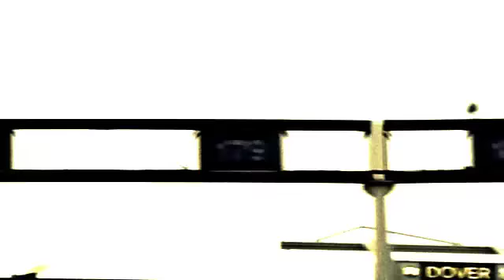recordings/Day1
KICK OFF